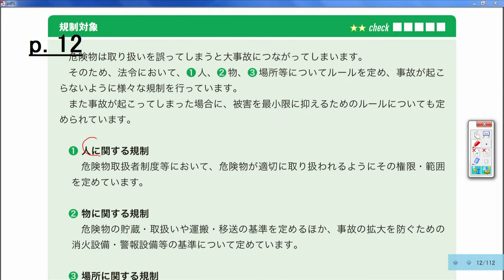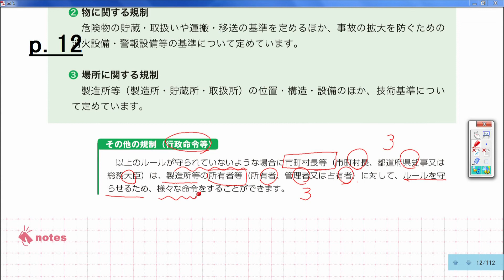【フォーサイト】2023年度 危険物取扱者 サンプル講義「危険物に関する法令の適用」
【講座情報】講義：危険物取扱者乙種4類 合格講座　講師：姥谷達徳
【無料体験学習】無料で教材が試せます！